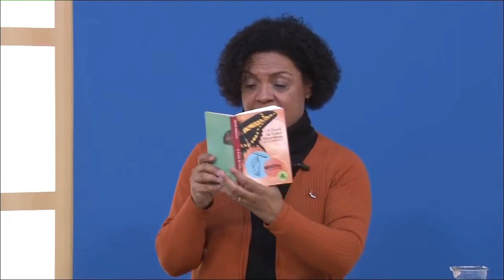A escola da Vida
Livro-texto: A Escola da Vida é Maravilhosa

Na vida, estamos em constante aprendizado, podemos dizer então que esta vida é uma escola para que possamos aprender e aprimorar nossa alma. Portanto, é normal se deparar com desafios e situações difíceis. Devemos encontrar a força alojada dentro de nós para superarmos toda essa situação e seguir o caminho da vida com tranquilidade.

Muito obrigado!